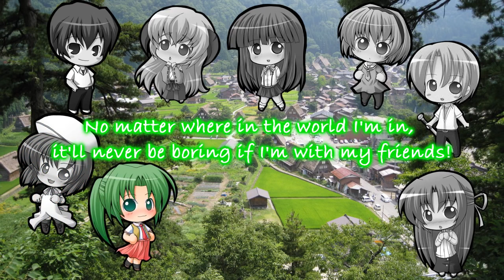Dear you-Kizuna (Bond) 320kbps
The song is Dear you Kizuna, Dear you Bond, or With you Kizuna. Which ever one you want. The anime is Higurashi.
The charaters that sang are
Rika Furude: Yukari Tamura
Hanyuu: Yui Horie
Rena Ryuuguu: Mai Nakahara
Keiichi Maebara: Sōichirō Hoshi
Satoshi Houjou: Yū Kobayashi
Satoko Houjou: Mika Kanai
Mion Sonozaki: Satsuki Yukino
Shion Sonozaki: Satsuki Yukino
The background pick is a picture of the real Hinamizawa but the actual name of the village is Shirakawa-go, Ono District, Gifu Prefecture.

Title: With "You" -絆- (Short Version)
Artist: ひぐらしのなく頃に&うみねこのなく頃に
Album: ひぐらしのなく頃に解 featuring うみねこのなく頃に ～コミックマーケット75 Limited CD～
Album artist: 竜騎士07
Year: 2009